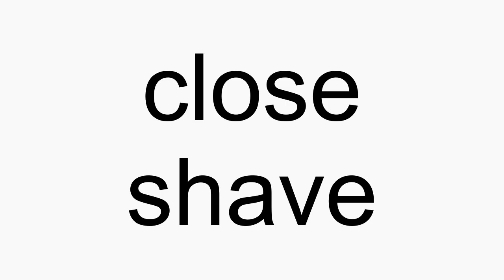How to pronounce close shave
close shave American English pronunciation. How to pronounce close shave correctly. How to say close shave in proper American English.